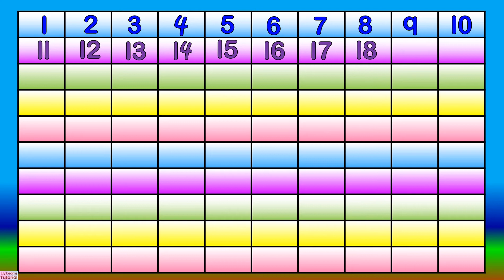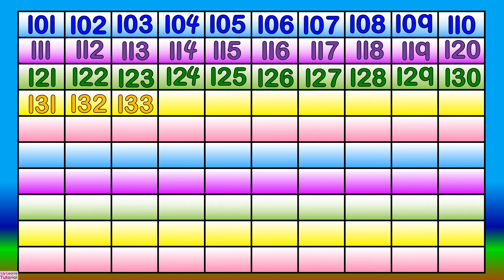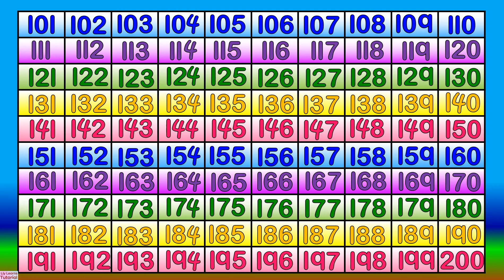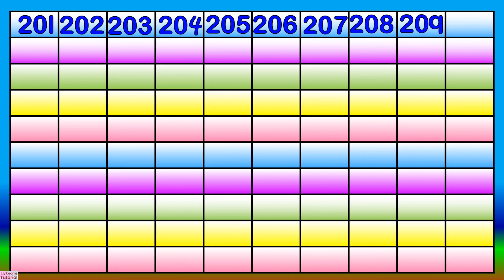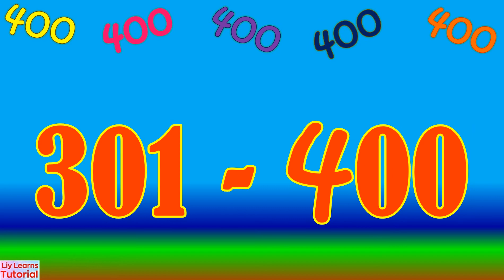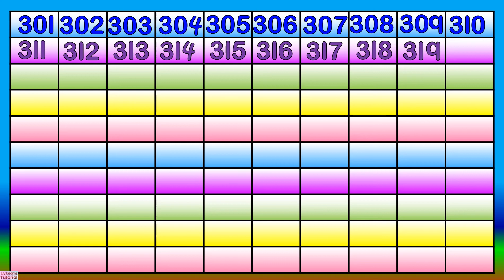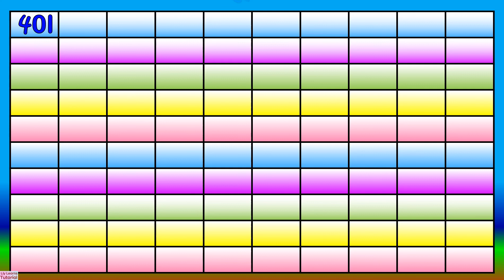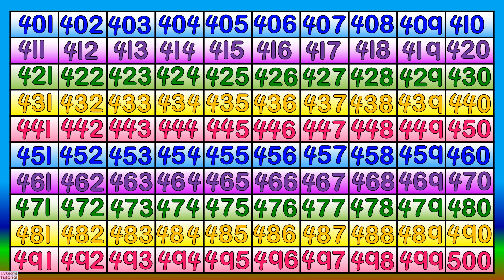Counting Numbers 1-500 | Liy Learns Tutorial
Let's count numbers 1-500.